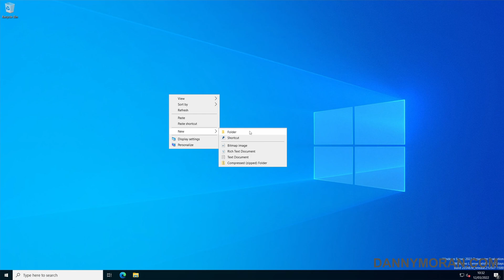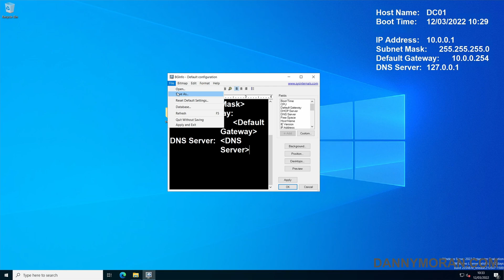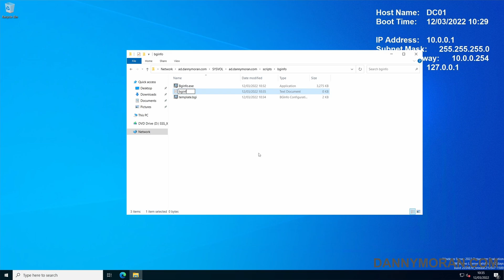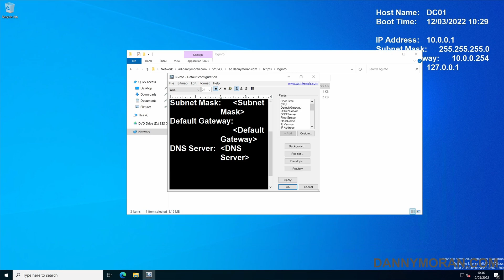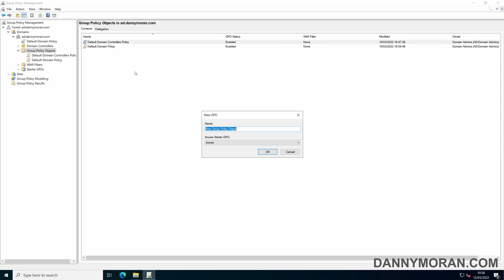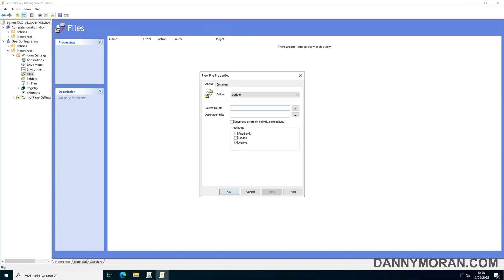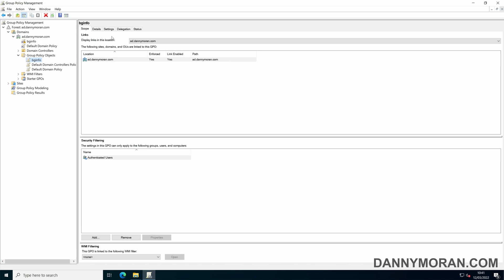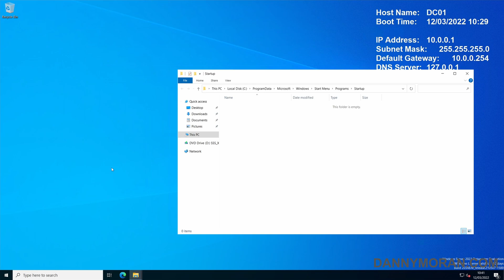How to deploy BgInfo to servers using Group Policy step by step guide (Windows Server 2022)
Learn how to configure and deploy BgInfo automatically to servers within an Active Directory domain using Group Policy. In this example, I go through the process of downloading BgInfo, creating a template, creating a script to run the BgInfo application using the template, and how to setup a Group Policy Object to automatically deploy the script to servers within an Active Directory Organisational Unit.

Hi, I’m Danny Moran, a London based IT consultant and blogger. You can view all my blog posts